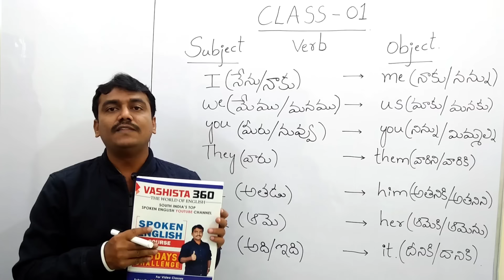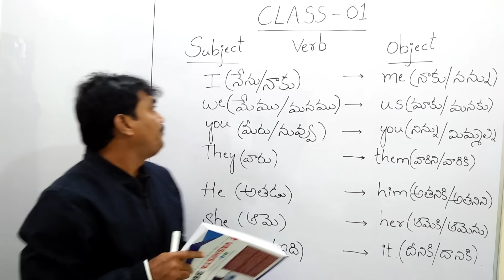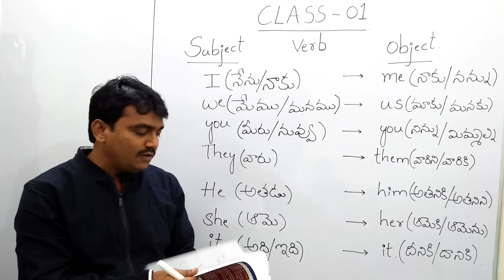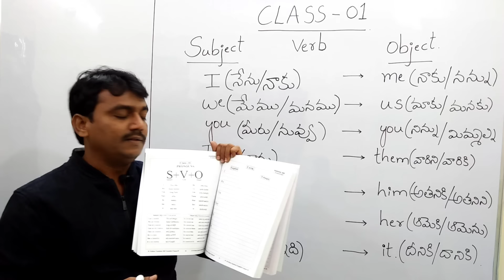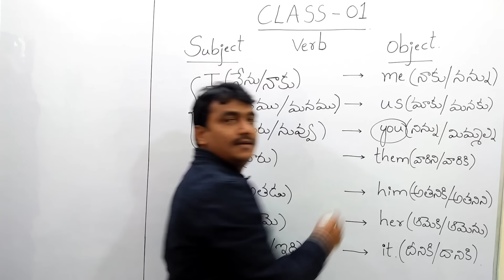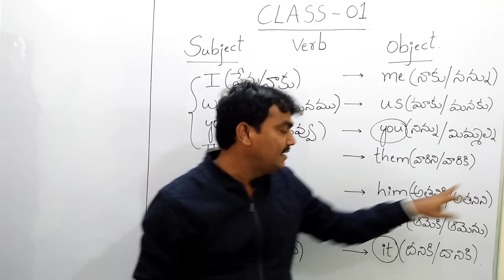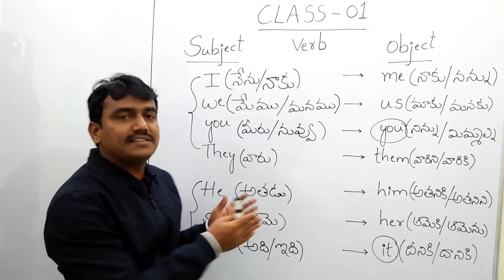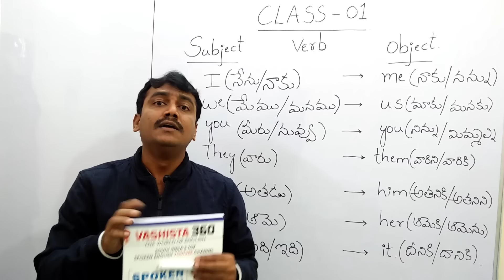DAY - 01 | 45 DAYS SPOKEN ENGLISH COURSE | VASHISTA 360 || PRONOUNS | LEARN ENGLISH THROUGH TELUGU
45 Days Spoken english challenge || 45 రోజుల్లో స్పోకెన్ ఇంగ్లీష్ || vashista 360

flipkart link to buy vashista360 spoken english book